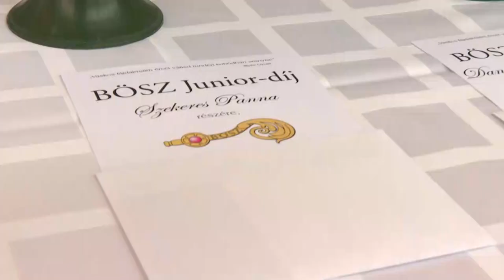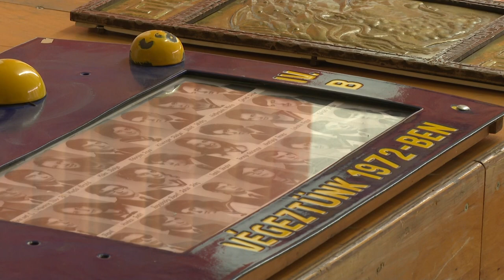Bonyhádi Öregdiákok - Petőfi Gimnázium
Hosszú kihagyás után ismét  megrendezték a Bonyhádi Öregdiák Szövetség Napját a Petőfi Gimnáziumban. Az eseményen köszöntötték és „örökös diákká” fogadták az ötven éve érettségizetteket, valamint díjakkal jutalmazták a tudományok területén kiemelkedő eredményeket elért öregdiákokat és a kimagasló teljesítményt nyújtó végzősöket. A programot a gimnázium tanulóinak produkciói színesítették.